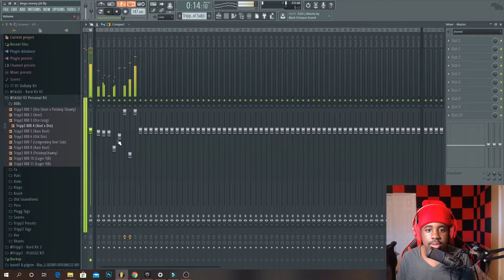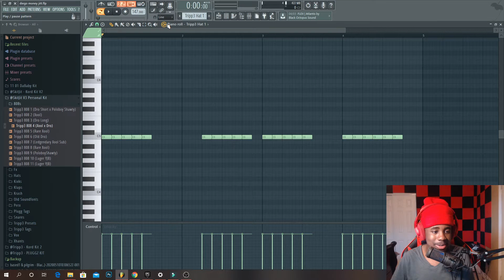How StoopidXool Made JITT For Diego Money || FL STUDIO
Ignore --